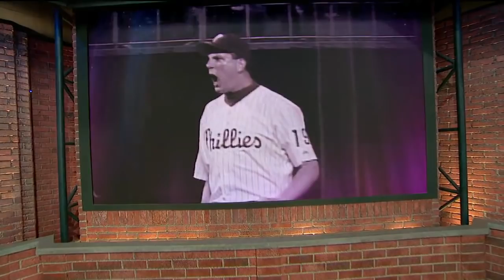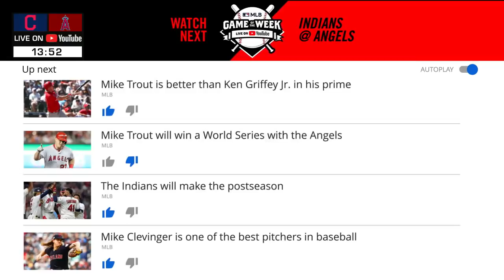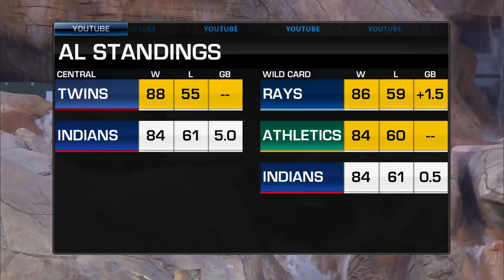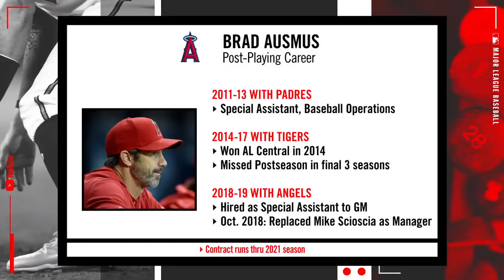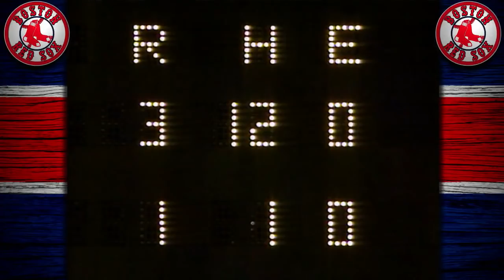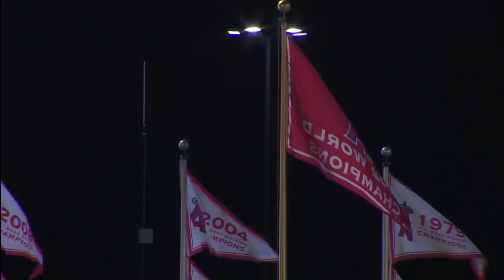Indians at Angels 9/10/19 | MLB Game of the Week Live on YouTube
Live from Angel Stadium, watch the Angels take on the Cleveland Indians Tuesday, September 10 at 10:00 PM ET, 7:00 PM PT on YouTube.

The MLB Game of the Week Live on YouTube brings live baseball to YouTube! Watch select live games every week of the regular season. Stream the games for free across all your favorite devices on the MLB YouTube channel.

Indians vs. Angels Pregame Show: 00:05:02
Indians vs. Angels Game: 00:35:01
Indians vs. Angels Postgame Show: 03:30:16

The game will feature a livechat with MLB, Angels, Indians, Cut4 and YouTube creators!